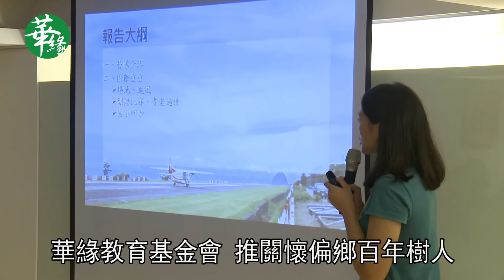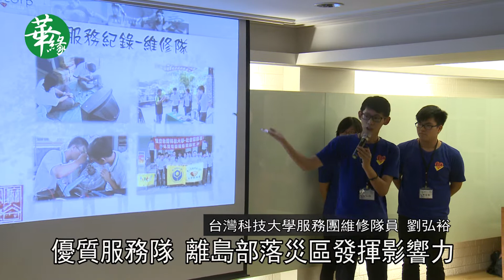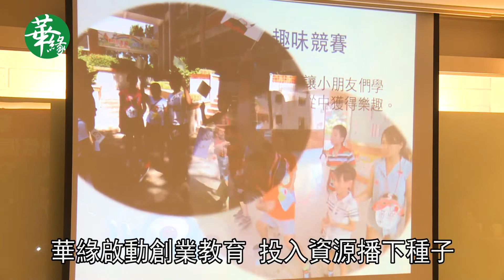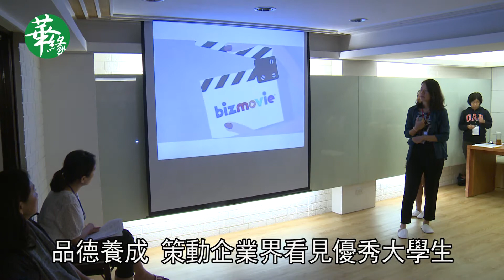1041024華緣Formosa100帶動台灣青年實踐關懷偏鄉百年樹人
1041024華緣Formosa100帶動台灣青年實踐關懷偏鄉百年樹人
華緣教育基金會 推關懷偏鄉百年樹人
創建分享平臺 華緣鼓勵青年服務偏鄉
優質服務隊 離島部落災區發揮影響力
華緣啟動創業教育 投入資源播下種子
品德養成 策動企業界看見優秀大學生
基金會鼓勵營隊 頒發贊助金藝術獎牌
為培育更具創造與行動力的台灣青年，華緣教育基金會創立以來，大力推動青年下鄉實踐服務精神。104年暑期贊助大專營隊下鄉的成果發表，10月24日提供執行關懷偏鄉百年樹人的優秀團隊，在基金會會館進行經驗交流。華緣教育基金會董事長林玉惠表示，基金會提供平台為台灣的大學生，在服務偏鄉的過程中，能夠落實理想，並且把舞台交給團隊，彼此相互激盪執行後的心得。
01 華緣教育基金會董事長 林玉惠
上台發表的優秀團隊是一百多個服務隊伍中，相當優質的代表，他們有人前往離島，有人下鄉到部落，也有人去了重建的災區，在短暫的開營期間，對當地發揮了無限的影響力。
02 台灣科技大學服務團維修隊員 劉弘裕
03 淡江大學種子課輔社長 李明昇
除了提供營隊平台，前往偏鄉落實服務精神，華緣教育基金會七年來，不忘在企業端爭取珍貴的資源。因此，接下來將積極的引進創業教育計畫，觸動服務學生成為種子部隊，帶著企業家精神，下鄉鼓勵起跑點落後的孩子，正向迎接人生。
04 華緣教育基金會董事長 林玉惠
華緣支持並培育台灣在學青年的用心，策動企業界，看見人格與品德養成後的優秀人才。
05 藍海國際企業副總經理 曲雅琪
為了獎勵優秀的學生營隊，華緣教育基金會邀請藍海國際企業副總經理曲雅琪，前來為104年度學生鼓勵，並代表基金會頒發贊助金和獎狀。基金會也頒贈獨特的馬賽克藝術拼貼獎牌，鼓勵大學生持之以恆。如同優秀團隊所發表的，參與服務營隊，是一場犧牲享受，享受犧牲的歷程，而不做不會怎樣，做了就會不一樣，華緣Formosa100讓企業與青年，以正向良善的力量，將創造如同企業家精神的DNA，改變貧困的偏鄉。